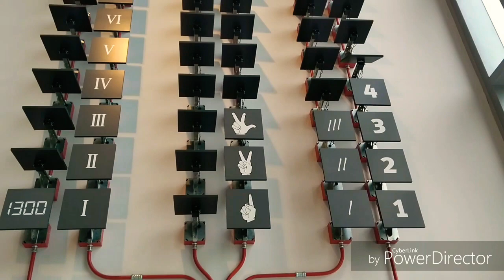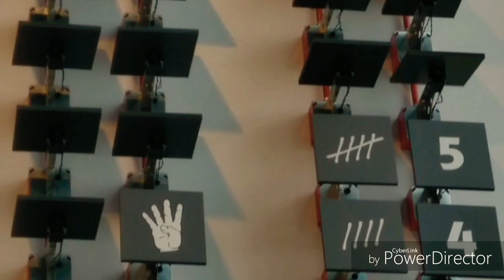Card-Flipping Clock! | Polara YT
Seen in Pittsburgh, Pennsylvania at the Carnegie Science Center.